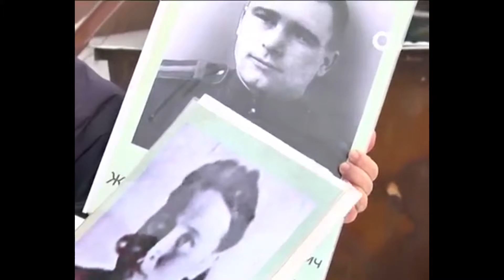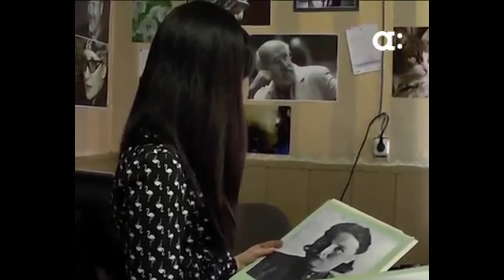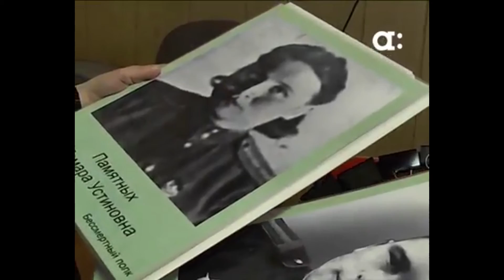Канск Эпизод 2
Жители Канска не позволили  выбросить портреты ветеранов. Часть 2.